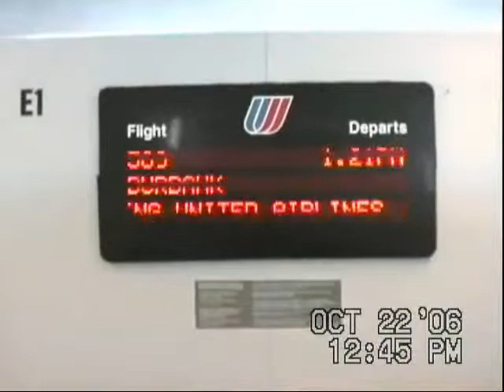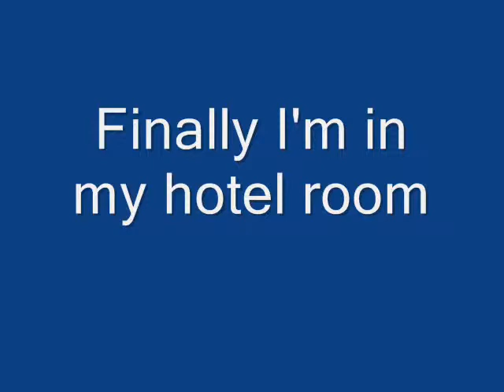Oracle OpenWorld 2006 - Arrival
My short trip to San Francisco to attend Oracle OpenWorld 2006

Star: Eddie Awad